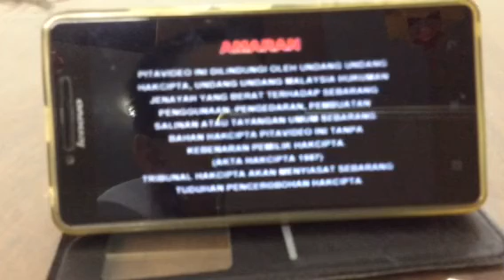Speedy Video Warning Logo